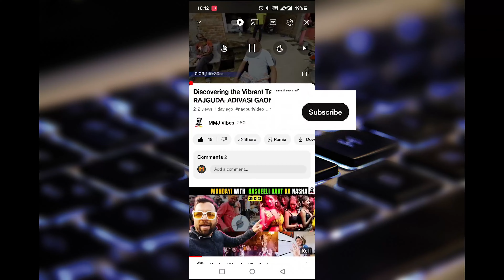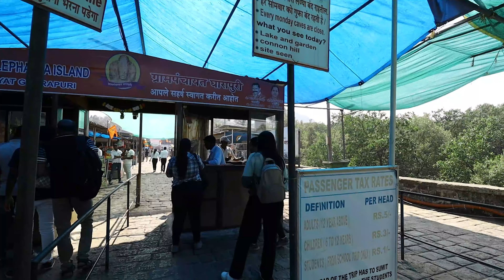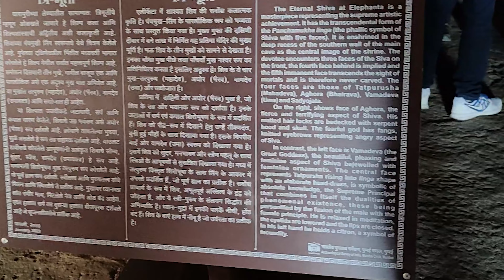Elephanta Odyssey: Gateway of India to Ancient Wonders | A Ferry Adventure through History!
Explore the mesmerizing Elephanta Caves with me in this thrilling video journey, starting from the iconic Gateway of India! 🚢 The 11 km ferry ride from Gateway of India to Elephanta Island was not only scenic but also filled with excitement.

During the ferry journey, we docked at Jawaharlal Nehru Port, and from there, a short 2 km ascent awaited us to reach the Elephanta Caves. 🏞️ The entrance ticket for the caves is priced at 40 INR, and don't forget about the Dharapuri village tax, an additional 5 INR.

Once inside the Elephanta Caves, marvel at the ancient beauty and intricate carvings, capturing the essence of Indian history. 🕍 After exploring the caves, I ventured to Canon Hill, where a Portuguese cannon from centuries past stood proudly. Engaging in delightful conversations with fellow explorers added a personal touch to the entire experience.

Join me on this unforgettable journey, filled with history, culture, and breathtaking sights! Don't miss out on the opportunity to witness the rich heritage that Elephanta Island has to offer. 📸🌟